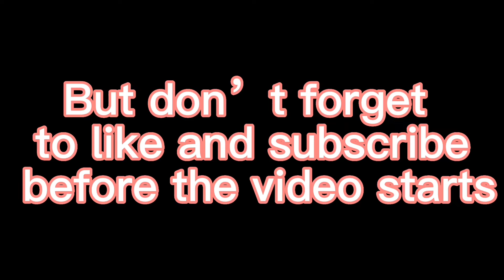Comment down who is your favorite OC that i made